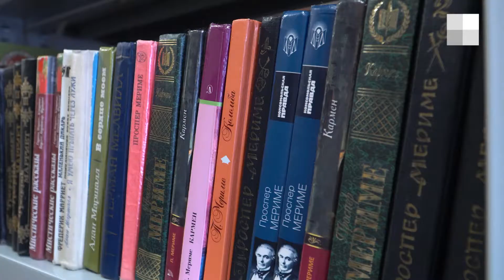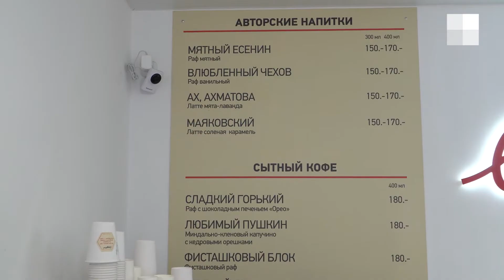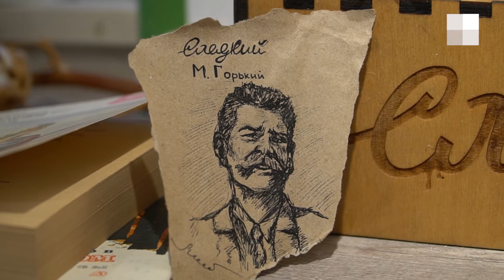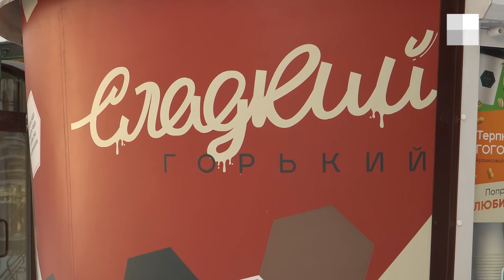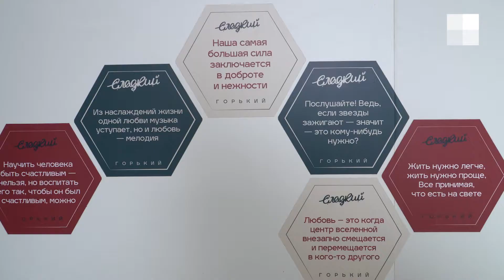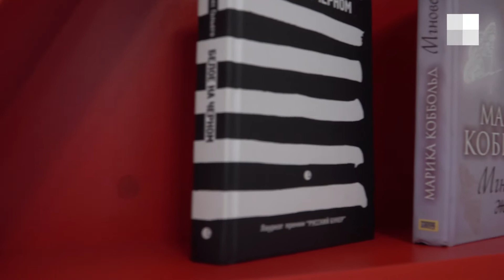Как «Сладкий Горький» превратился в федеральную сеть кофеен | NN.RU